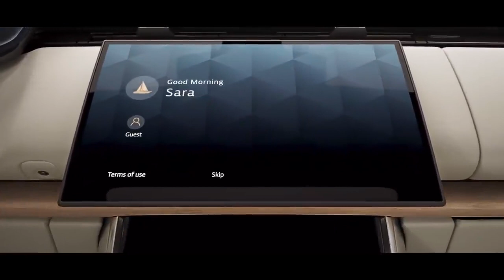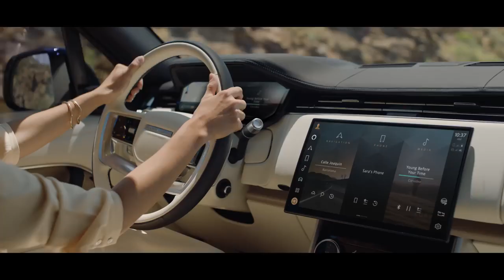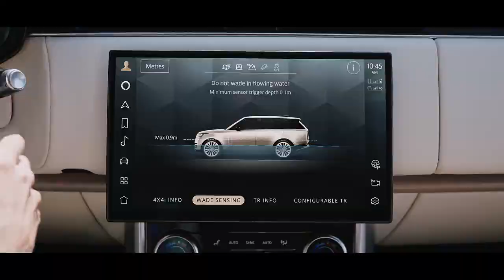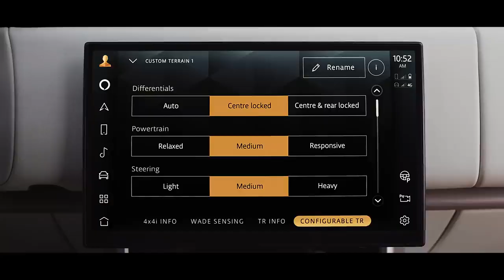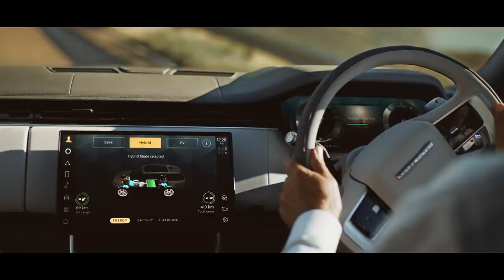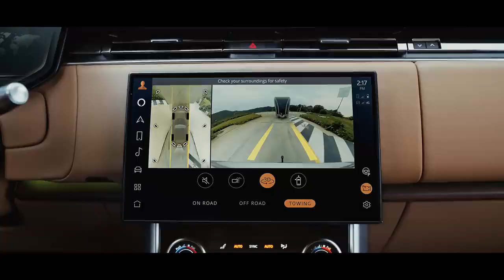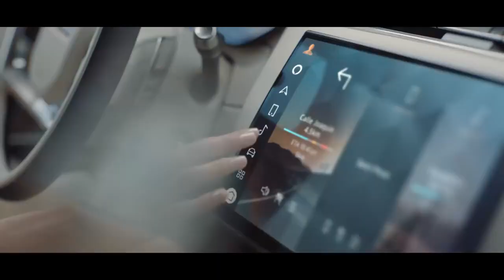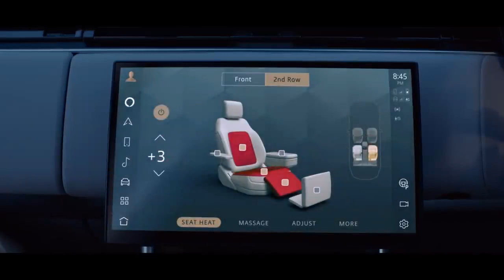The New Range Rover King of luxury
Let's take a look at the new 2023 Land Rover. Luxury without limits